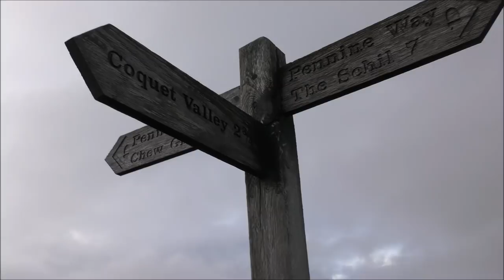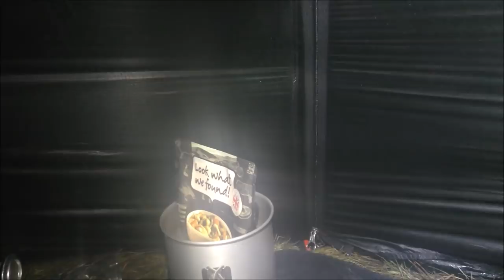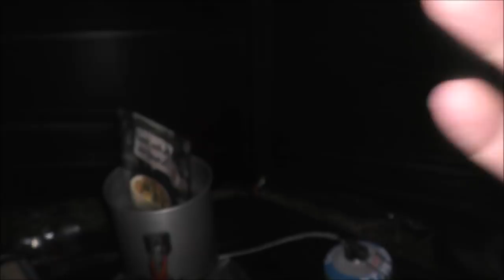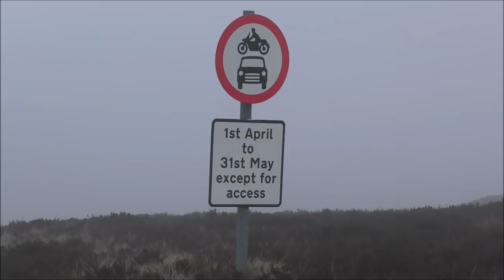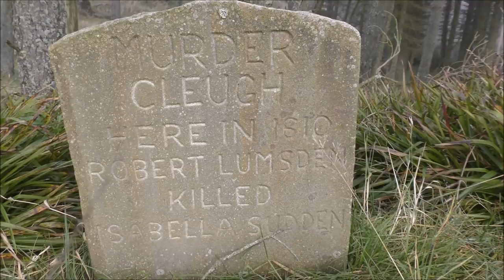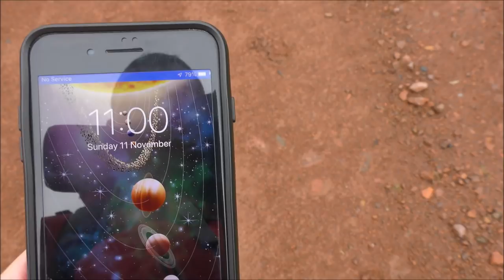WILDCAMP ON WINDY GYLE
A DECISION TO MISS THE LAKES DUE TO WEATHER, WINDY GYLE IS A NEW ONE TO ME. BEEN UP ALL THE MAIN HILLS IN THE CHEVIOTS NOW,, WE EXPECTED WIND, AND WE GOT IT, IT DROPPED THROUGH THE NIGHT, WE GOT RAIN TOO. NO TENT MADNESS ALTHOUGH WE DID SIT IN MARKS TENT DRINKING AGAIN.. ENJOYABLE CAMP WITH A NICE LONG HIKE IN THE MORNING BACK TO THE CAR... BACK OUT SOON